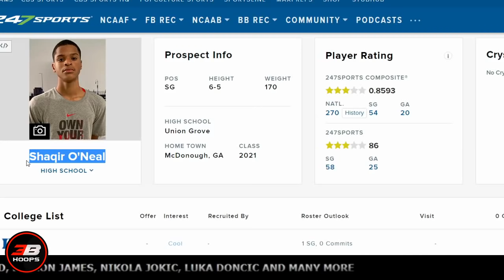ANO NANGYARI SA DALAWANG PROSPECT NA ANAK NI SHAQUILLE O'NEAL | SHAQIR AT SHAREED O'NEAL